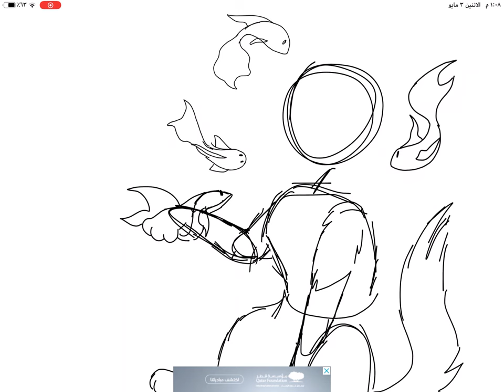Drawing gift for (calico paw and a lps collie)